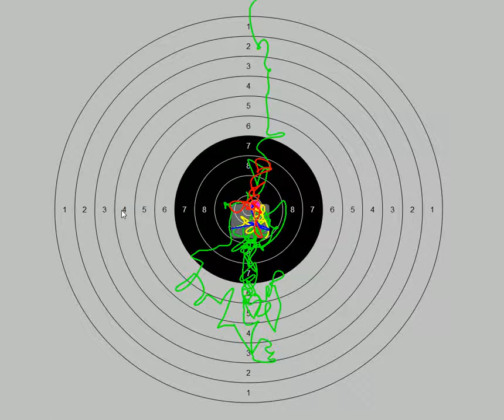SCATT SHOOTING TARGET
IMPRESSIVE SCATT 10m Air Pistol Shot by Florian Fouquet .mp4